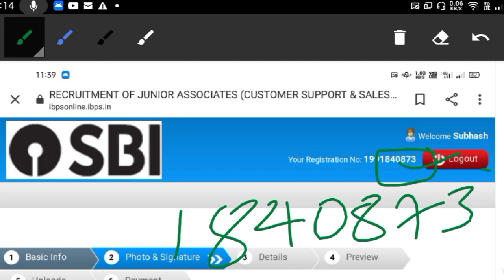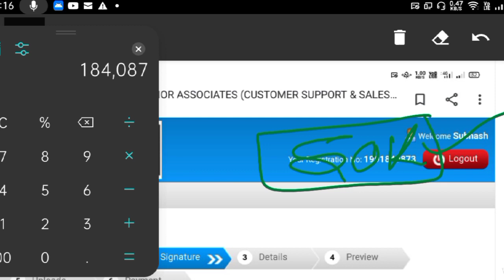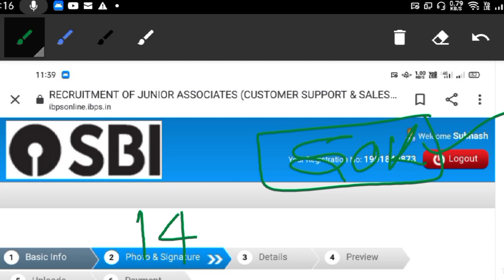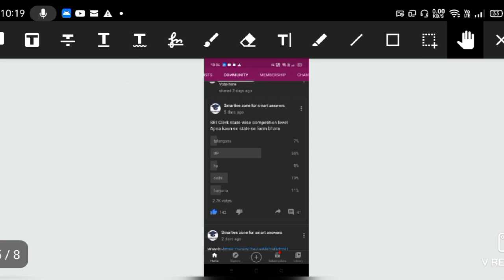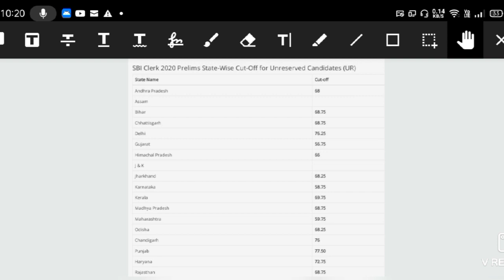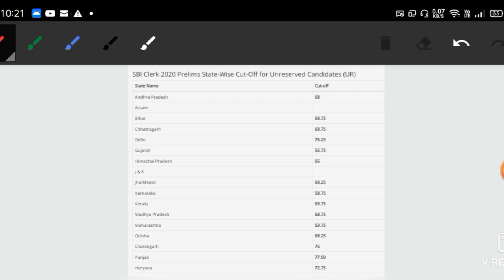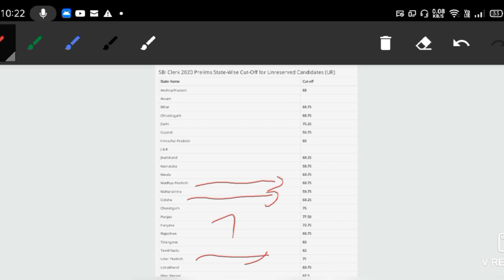sbi Clerk 2021 Total Form Fill Up Final Data|SBI Clerk 2021 Prelims Cut off & Competition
Topic Cover:-

1. SBI clerk 2021
2. SBI clerk new notification 2021
3. SBI clerk notification 2021
4. about SBI clerk 2021
5. about SBI clerk notification 2021
6. very very important about new notification of SBI clerk 2021
7. very very important news about SBI clerk 2021 notification
8. very important information about SBI clerk notification 2021
9. SBI clerk notification 2021 update
10.  important update about SBI clerk notification 2021
11. SBI clerk   exam date 2021
12. SBI ja prelims exam date2021
13. SBI clerk 2021
14. SBI ja Notification 2021
15. SBI ja  2021
16. about SBI Clerk exam 2021
17. very very important information about SBI Clerk Notification 2021
18. SBI Clerk Total Vacancy 2021
19. SBI clerk Notification Date 2021
and SBI clerk Exam 2021
20. SBI clerk vacancy 2021
21. SBI ja notification
22. SBI apprentice Exam Date 2020
23. SBI apprentice work profile
24. SBI JA Notification 2021
25. SBI ja mains expected cut off state wise
26. Sbi ja prelims cutoff 2021